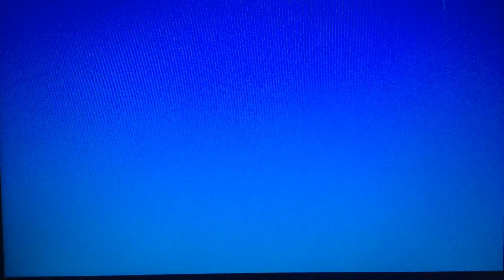The Cape Coral Journal - Day 89: The Move is Near Us! Get Ready!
Hello, YouTube! Welcome to The Cape Coral Journal! It’s Day 89, and we are moving! Enjoy!